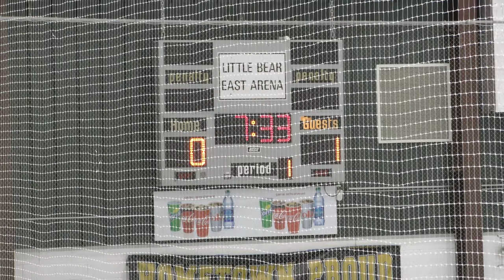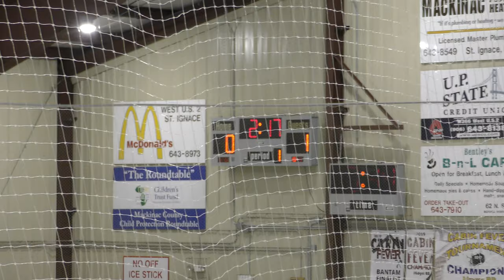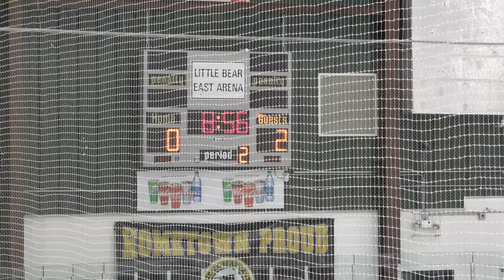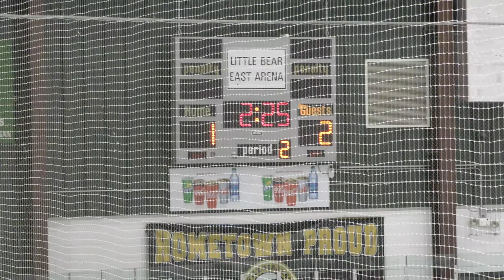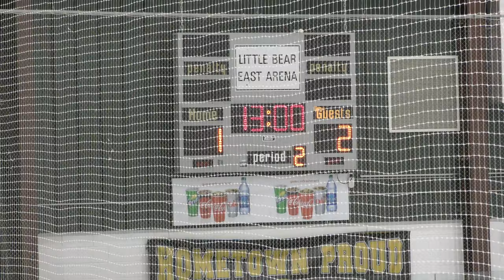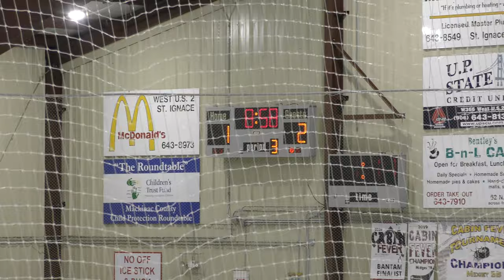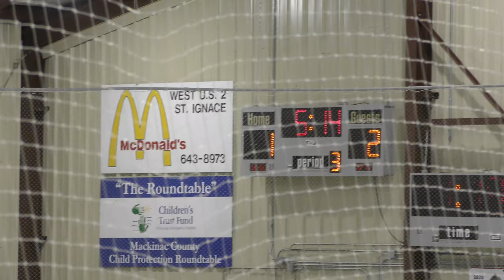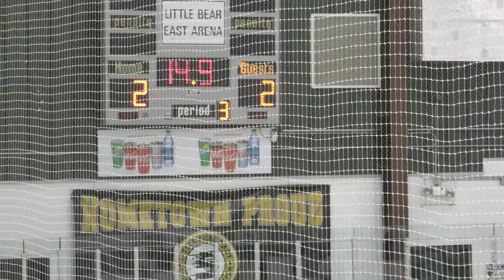USA Eagles vs SCS White- 10/24/20: Game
Full Game
USA Eagles vs SCS White- 10/24/20
Final Score: USA - 2, SCS - 2
Boo in the Soo Tournament
Little Bear Ice Arena - St Ignace, MI